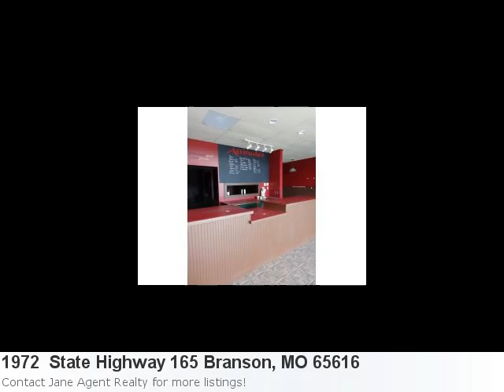It's Beautiful And It's Fresh On The Market! Check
Wow! Charming Home Listing In Branson: Property Details For: 1972 State Highway 165 Branson, MO 65616Type: CommercialPrice: $1,495,000 Here is some additional information about 1972 State Highway 165 Branson MO: See full detail for Listing: 5803632 Here is what Trulia.com has to say about the area: Branson Market Stats: There are 3 seven bedroom properties available with an average listing price of $631,600. Overall the average listing price in Branson is $196,956. This Is An Excellent Opportunity For An Investor To Take Advantage Of The Low Cost Per Square Foot And Upside Potential Of This Asset. This Property Is A Retail Center Consisting Of 36,960 Square Feet On A 3.99 Acre Lot. The Building Was Constructed In 1995 And Contains One Building With Office/Retail Spaces Ranging In Dimensions. Ample On-Site Parking. Across The Street From Welk Theater And A Short Distance From Table Rock Lake. Seller Will Consider Financing This Property.